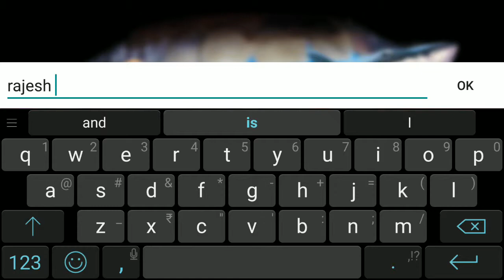Angry Shark Attack - Shark Adventure 3d # Android Gameplay